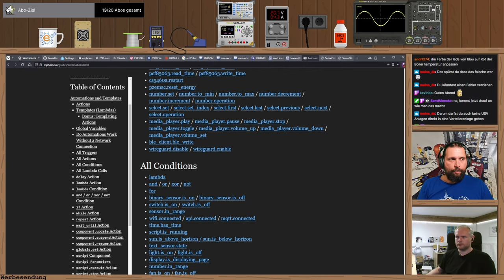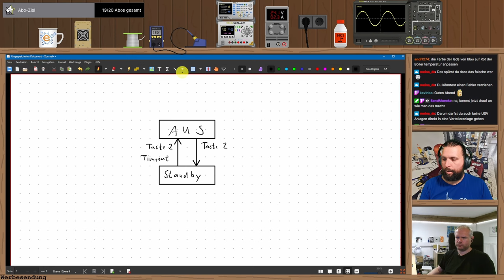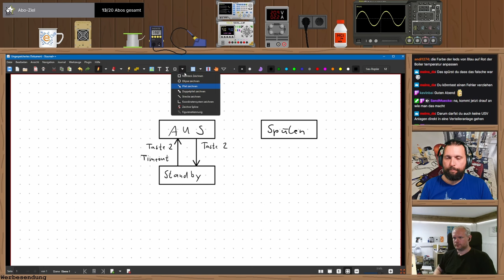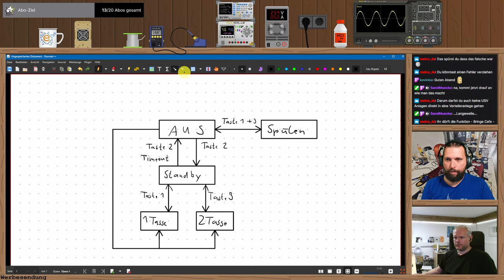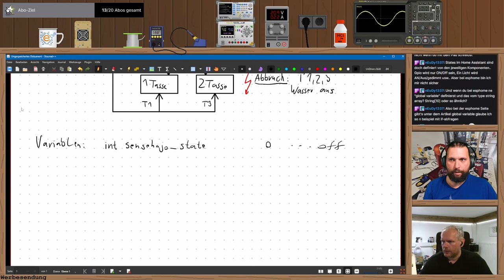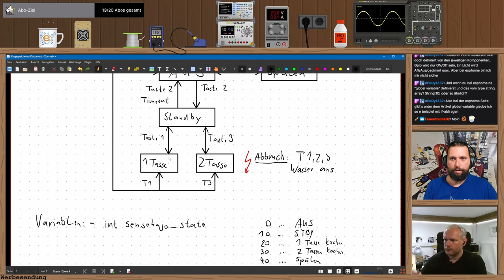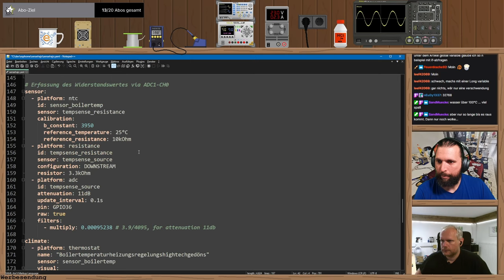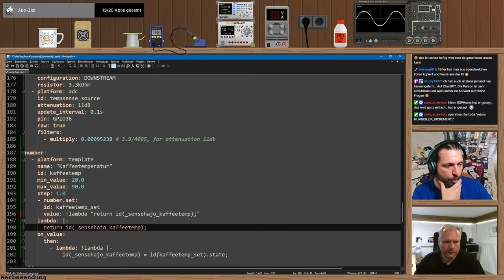Livestream vom 15.05.24 ✏️ WS2812 tauschen und Statemachine erfinden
In diesem Stream tausche ich am Anfang die WS2812, weil zwei der drei das Umlöten nicht überstanden haben.
Danach wurstle ich mich mit Mathias durch ESPHome und wir entwickeln gemeinsam eine Statemachine und Variablentabelle für unsere Kaffeemaschine!

00:00 - Start
00:50 - Platine testen
03:24 - ESP Programmieren
06:14 - 230V Step-Down testen
10:40 - Step down einlöten
12:53 - Spannung drauf!
13:48 - Rest einlöten
16:42 - Testen
19:00 - Startup-Problem beheben
20:31 - Fertig und läuft!